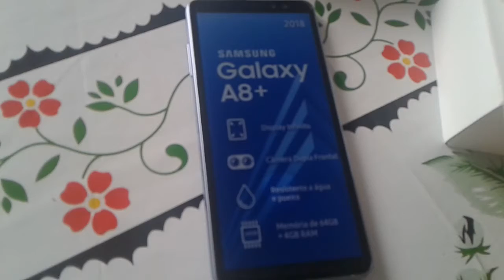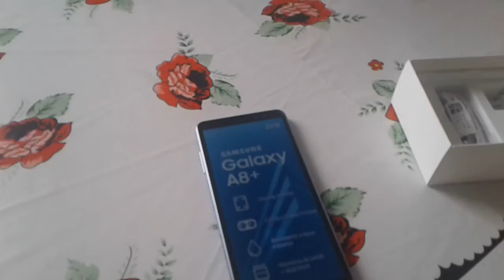CELULAR NOVO DA MINHA MÃE!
É UM SAMSUNG GALAXY A8+!!!
ENTÃO, O CELULAR VELHO, COMO EU FALEI NO VÍDEO, VAI FICAR COMIGO! VOU TER O TABLET E UM CELULAR!
AÍ VOU PODER INSTALAR UM JOGO QUE É DE SIMULATOR DE CABRA!
VOU GRAVAR UM VÍDEO DESSE JOGO PRA TRAZER PRO CANAL!